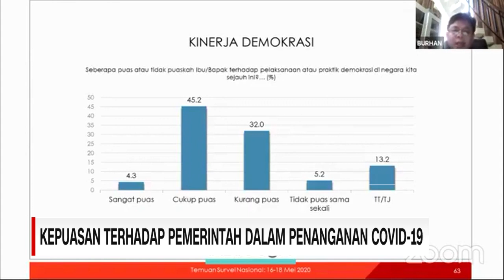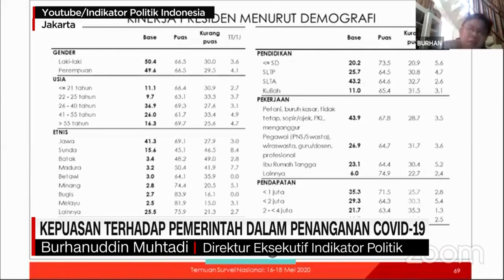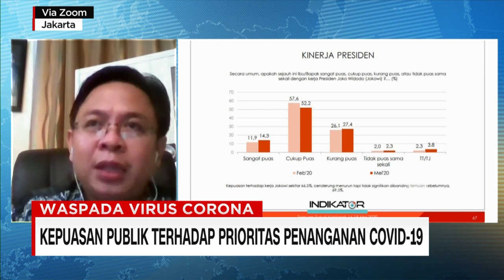Kepuasan Publik Terhadap Prioritas Penanganan Covid-19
Lembaga survei indikator politik merilis hasil survei yang menunjukan kepuasan publik atas kinerja Presiden Joko Widodo dalam penanganan Covid-19. Hasil survei tersebut menunjukan
bahwa ada penurunan kepuasan publik meskipun tidak signifikan. Bagaimanan implikasi penanganan Covid-19 oleh pemerintah terhadap politik dan ekonomi, dan apa yang membuat
hasil survei memotret terjadi penurunan kepuasaan terhadap kinerja pemerintah? Berikut perbincangannya dengan Direktur Eksekutif Indikator Politik Indonesia Burhanuddin Muhtadi,
Ketua Umum Kadin Indonesia Rosan Roeslani, dan Ketua DPP PKS Mardani Ali Sera.

Like & Follow Facebook:
CNN Indonesia

cnnindonesiatv